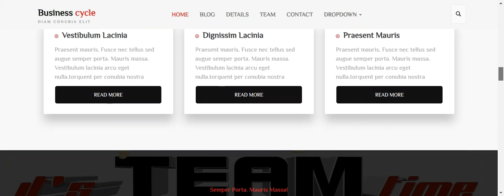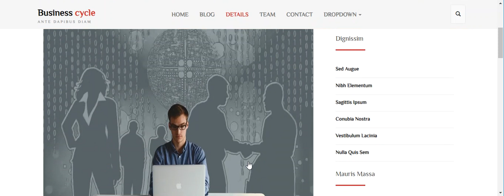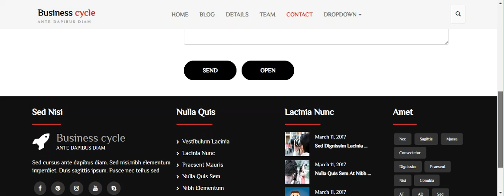Startup Company Website Template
Use this free multipurpose template for corporate business, startup company, creative companies, IT and cloud computing,  irrigation & farming, marketing services agency, IT-related fields, web agencies etc.